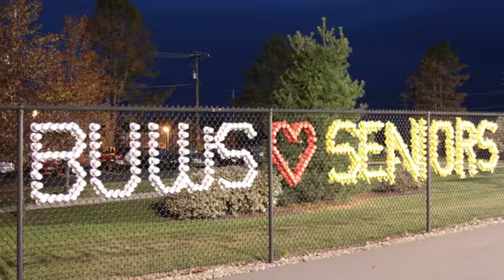Women's Soccer: Bloomsburg 4, Lock Haven 2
Senior Tara Huber celebrates Senior Night by tying school record for goals in a single game with four.